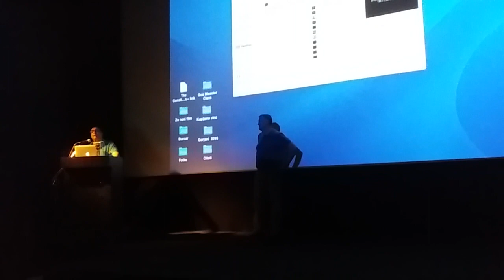[IFFI 2016] Film archivist Mr.Shivendra Singh Dungarpur talking Croatian cinéaste Mr.Rajko Grlić !!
Mr.Rajko Grlic was born in Zagreb in 1947. He studied film direction at the prestigious film school FAMU in Prague, Czech Republic from which he graduated in 1971. He has since directed numerous documentaries and short fiction films for television. He is also the director of four feature films. He has been awarded several times and his talent has been recognized on many occasions outside the borders of his country.